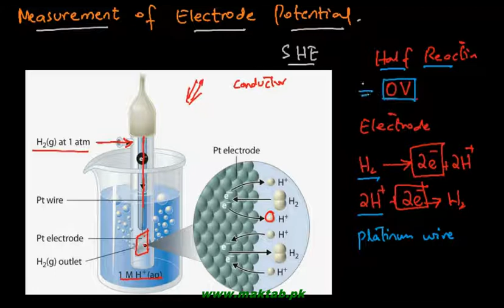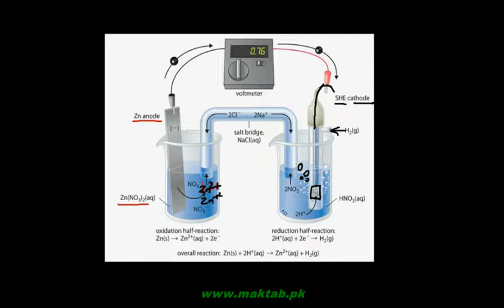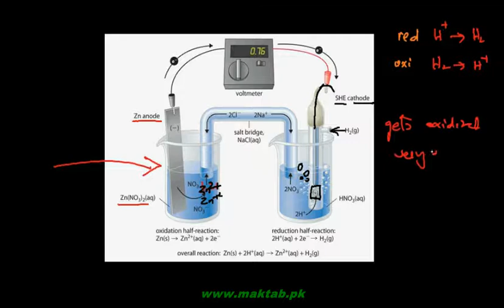FSc Chemistry Book1, CH 10, LEC 14: Measurement of Electrode Potential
This video lecture from Electrochemistry  (F.Sc. first year Chemistry) covers the methodology to measure the electrode potential. The standard hydrogen electrode is joined to the electrode under consideration, electrolytically establishing a galvanic cell. The two solutions are separated by a salt bridge. A voltmeter is attached in the external circuit which measures the potential difference between the two electrodes. Since SHE has an electrode potential of zero, the measured voltmeter reading is the standard reduction or oxidation potential of the electrode under consideration. Find more e-learning material and educational video lectures in Urdu at maktab.pk. These videos are free to use for promotional and commercial purpose by keeping the credits to Maktab.